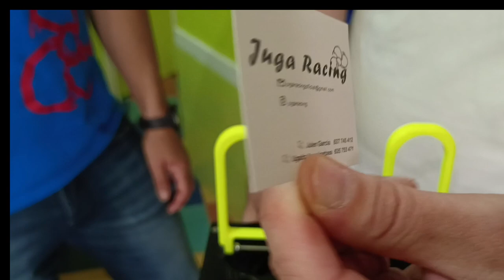ENTREVISTA A JUGA RACING , de visita por si taller , increíble.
Dar las gracias a estos dos fenómenos, Julen y Ugaitz que hicieron de esa visita un rato super agradable y didáctico. Me encantó ver cómo lo tenían todo preparado y sobretodo su actitud y positividad ante este maravilloso proyecto , que se que será un bombazo.

Podéis encontrarlos en Instagram @jugaracing

Para cualquier consulta o pedido .